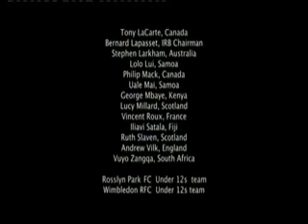Return Rugby To The Olympic Games!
Vuyo Zangqa: All Over the world, rugby is entertaining millions of people!

The IRB made this great promotional video to show why Rugby should re-join the Olympic Movement. It features our very own Sevens star Vuyo Zangqa as well as Bryan Habana with lots of footage of our Springboks in action.

Show your support of returning rugby to the Olympic Games! Support Sevens Rugby!